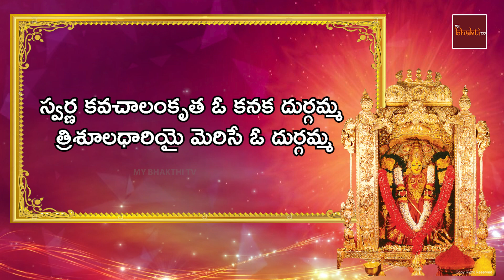Swarna Kavachalankrutha Oh Kanaka Durgamma || Palli Nallanayya || Durgamma Songs || My Bhakthi Tv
Title : Swarna Kavachalankrutha Oh Kanaka Durgamma
Lyrics : Palli Nallanayya
Composed by : Sivala Raghuram
Singer : Mula SriLatha
Keyboard : Chippada Praveen Kumar
Rythems : Solmon Raju
Kanaka Durga Bhakthi Geethalu
Telugu Devotional Songs
Published By : Musichouse
Recorded at Sri Matha Digital Recording Studio, Visakhapatnam. (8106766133)

4. Sri Matha Music Facebook

My Bhakti Tv channel does not support any illegal activities these videos are only for video log and Entertainment and giving Updates purposes please share this to your family and friends also like and comment.